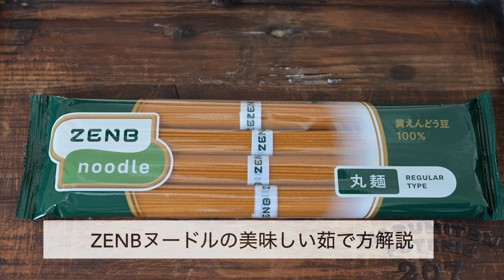【 ４毒抜きにもお勧め 】プロの料理人が解説する、ZENBヌードルの正しい茹で方と食べ方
【ZENB noodleレシピ　① 】基本の茹で方

たんぱく質たっぷりの黄えんどう豆だけで作られた、グルテンフリーの新しいパスタ・ゼンブヌードル。小麦を使っていないので、四毒抜きを実践している方にもおすすめです。
私たちも日常的に食べるパスタはほぼコレを食べています♪

ただ通常のセモリナ粉で作られたパスタよりもくっ付きやすく、人によっては豆っぽさが気になるかもしれません。

一度食べてみて、「アレ？あんまり美味しくないな？」と思った方はこちらの動画を参考にしてみてください★

動画内で使用しているパスタはこちらになります。
下のリンクにあるお米のオーガニックパスタも美味しいので是非♪

◻️有機ホールトマト缶　2.5kg

◻️ZEMB

◻️Jovial 有機玄米パスタ スパゲッティ

■■　目次　■■

00:00　こんな方は観てみてください
00:33　基本の茹で方
03:51    パスタに合わせる
04:35　茹で汁の使い方

・撮影機材
　Nikon zf
    Nikkor z 24-120

レシピに関しての質問などコメント欄からお気軽にどうぞ♪

□楽天ROOMでは私たちが実際に使用している商品を随時追加しています🍽

オーガニック食品って何選んだらいいか分かんなーい。
という方は覗いて見てください＾＾